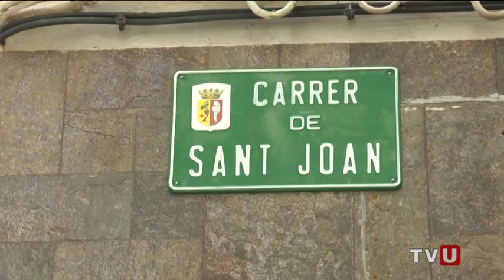La flama del Canigó arriba a Vinaròs amb el Ball de Cintes